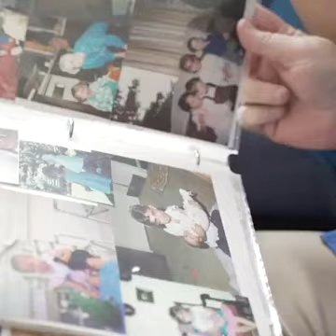lahir cerita yang berbeda (born different)